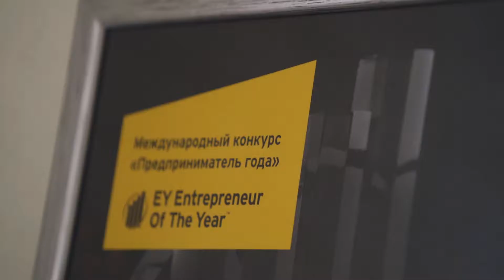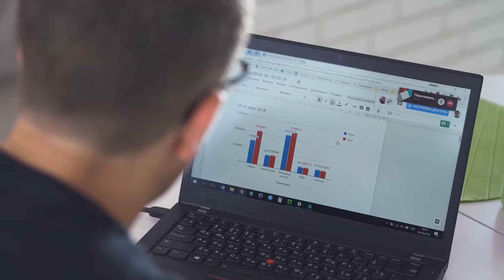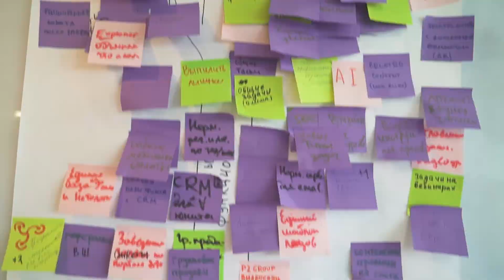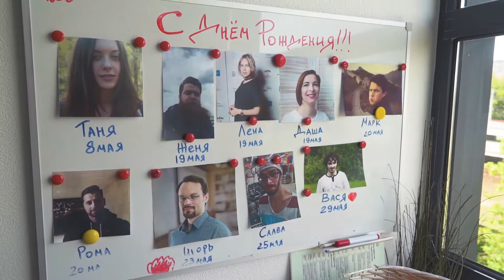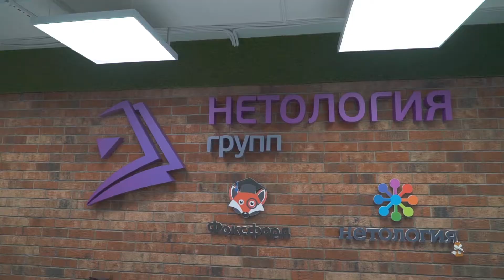Один день из жизни Максима Спиридонова «Нетология-групп»